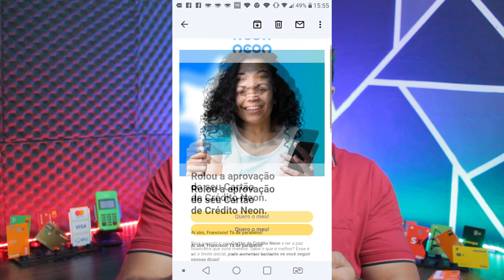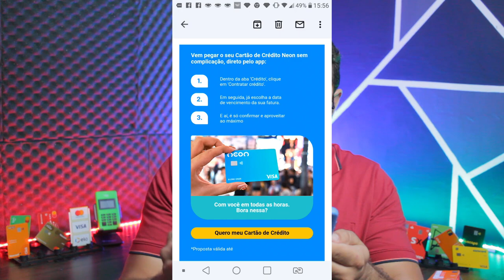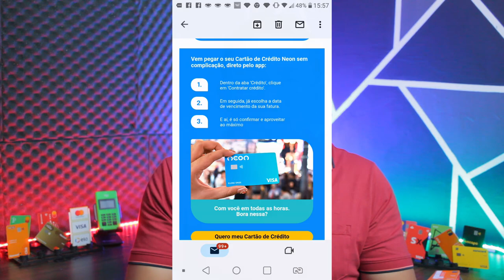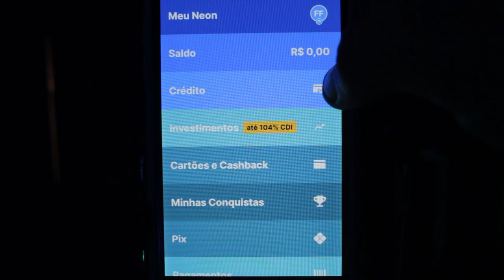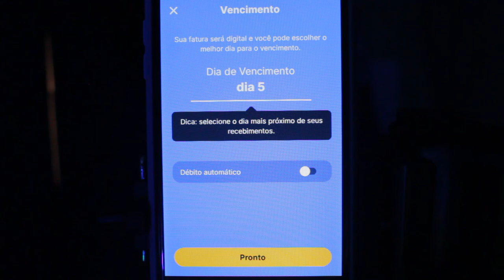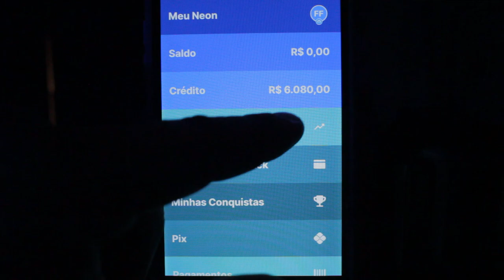✅💳Cartão de Crédito NEON! Olha esse Limite Liberado Após 2 anos de conta no Banco Neon, Incrível...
CARTÃO DE CRÉDITO NEON, VEJA ESSE LIMITE LIBERADO APÓS 2 ANOS DE CONTA, VEJAM O QUE FIZ E ME CONTA SE VOCÊ JÁ TEM CRÉDITO NO CARTÃO NEON E QUAL VALOR DO SEU LIMITE...

✅pagseguro.info/bkchqmth